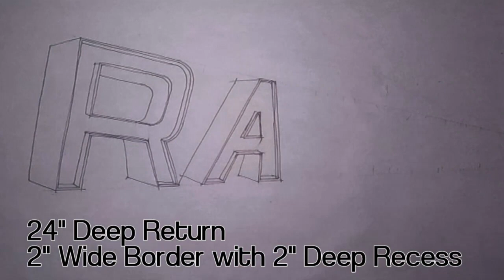Railyard Signage Concept Illustration by Rite Lite Signs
Watch as Rite Lite Signs brings this sign to life for the Railyard in South End Charlotte.